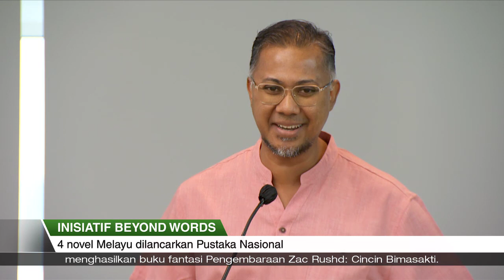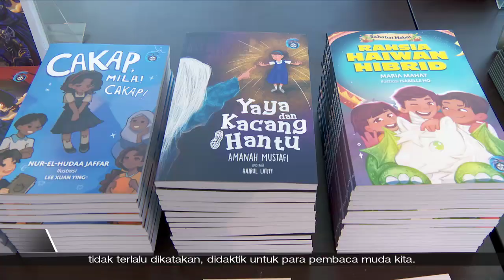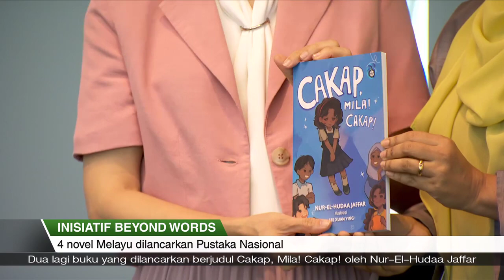Liputan Wartawan | Penerbitan novel Melayu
4 novel Melayu bagi pembaca muda berumur 9 - 12 tahun diterbitkan oleh Pustaka Nasional.

Ia merupakan sebahagian daripada 10 novel Bahasa Ibunda yang dilancarkan sempena Pesta Penulis Singapura (SWF).

Buku-buku tersebut diterbitkan di bawah inisiatif 'Beyond Words' yang disokong Majlis Seni Kebangsaan.